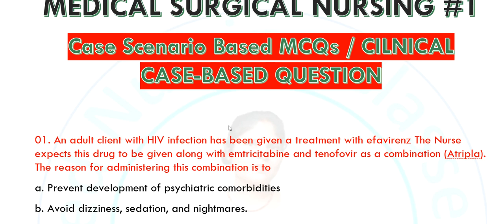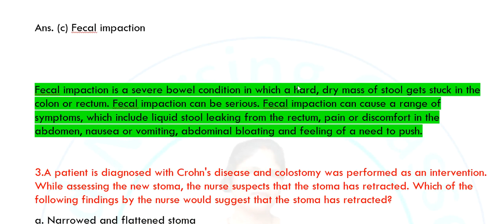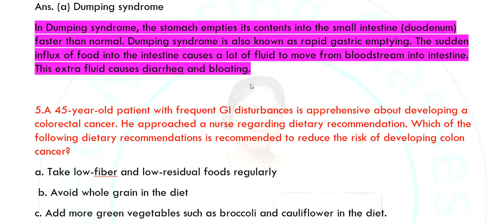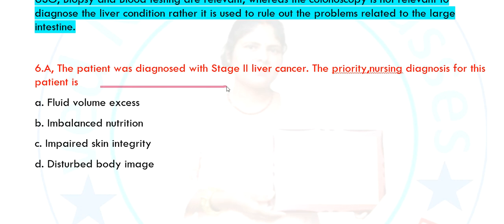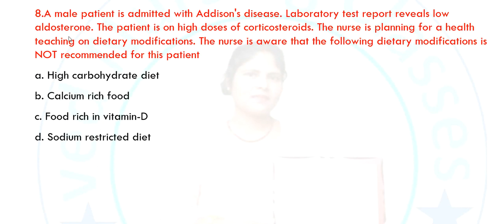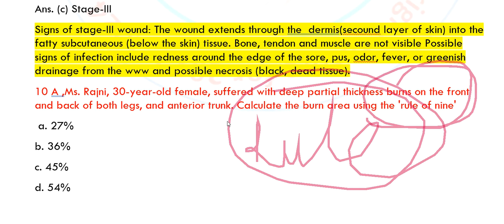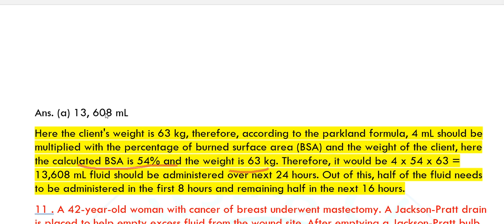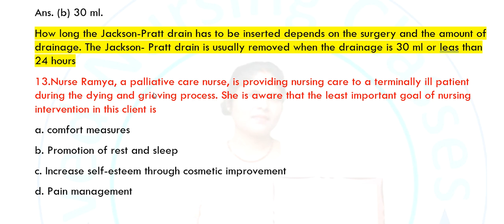Case Scenario Based MCQs For AIIMS / NORCET || Clinical case based MEDICAL SURGICAL NURSING || # 1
aiims preparation
aiims preparation strategy 2023
aiims previous question paper fornursing officer
aiims preparation classes
aiims private ward
aiims previous year questionpaper bsc nursing
aiims practical

norcet 2023 ki preparation
norcet 2023
aiims norcet,norcet 2023
nursing officer ki preparation,
NORCET 2022 ka pepar SOLUTION

2023 norcet ka syllabus,
norcet for aiims dehli,
nursing preparation,
How to start NORCET Prepration ??
How to start NORCET prepration 2023
NORCET AIIMS

Norcet
Aiims
preparation in 1 month
nursing officer
Norcet
Aiims
nursing officers
how to crack aiims norcet 2023 ki preparation, how to prepare for exam, norcet 2023 norcet2023 norcetaiims2023, norcet 2023 norcet_aiims_2023, preparing for norcet 2023, norcet 2023 kb hoga, norcet_aiims_2023 norcet 2023 kb ho skta h, change in syllabus for norcet 2023 norcet_aiims_memory_based_paper_2023, norcet for aiims dehli, norcet 2023 kitni date ko hoga, tips and tricks, norcet preparation kaise kre, norcet_2023_answer_key, 2023 ka pepar, norcet 2023 ki cut off kya rhegi, up staff nurse
norcet 2023
NORCET Strategy

NORCET Prepration
Norcet
Aiims
nursing officer
Norcet
Aiims

norcet 2023
NORCET Strategy